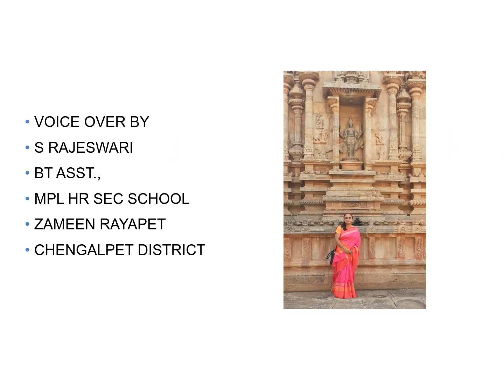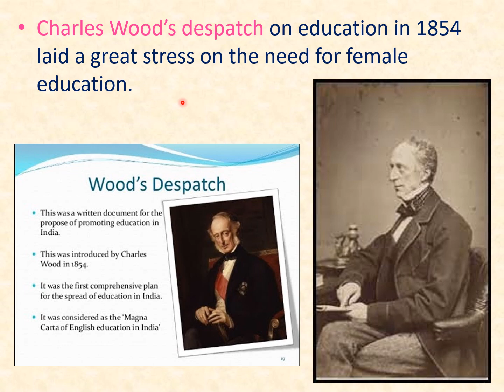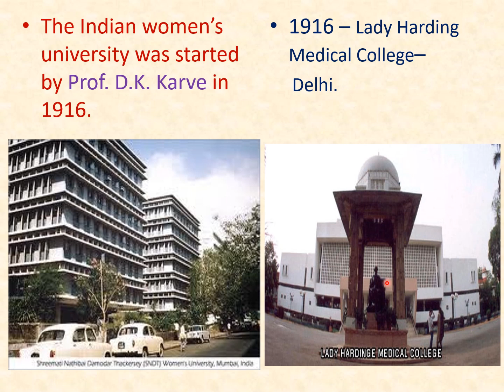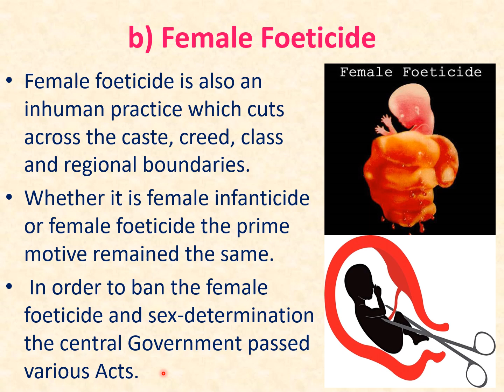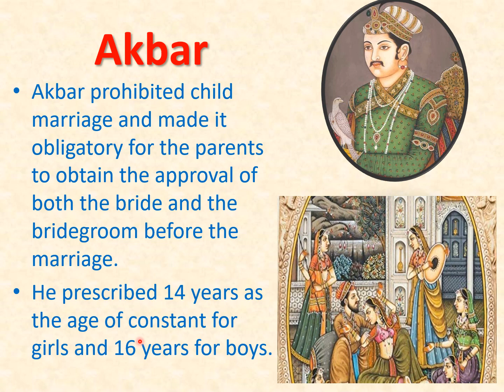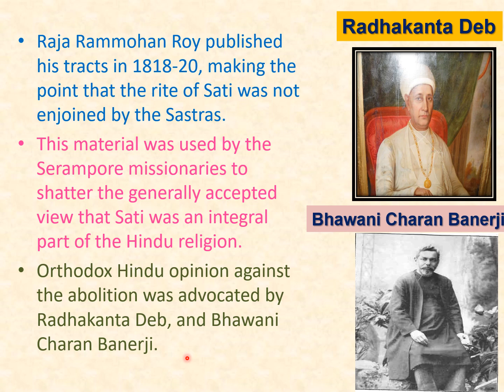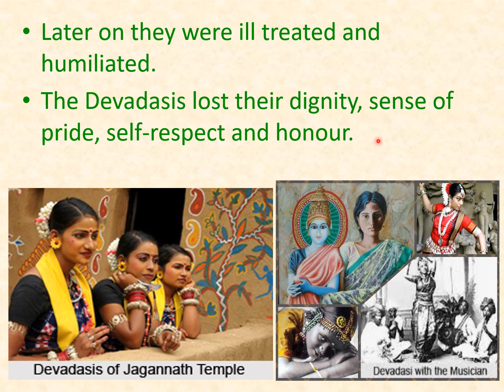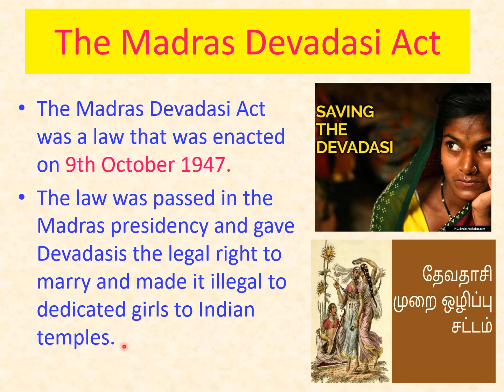PART 2 VIII History 8 Status of Women in India through the ages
MY SINCERE THANKS TO THESE THREE FOR PREPARING PPT FOR THIS LESSON I AM VERY HAPPY TO GIVE MY VOICE OVER
M.MUNEESWARAN,
M.A.,B.Ed.,
GRADUATE TEACHER (HISTORY)
GHS-ILLUPAIKUDI,
SIVAGANGAI.DT
B.SRINIVASAN,
M.A.,M.Ed.,MCA.,M.Phil.,
GRADUATE TEACHER (HISTORY)
GHS-GANGALERI
KRISHNAGIRI.DT,
A.PALANISAMY,
M.A.,M.COM.,B.Ed.,
GRADUATE TEACHER( HISTORY)
GHS-KUNJAMPALAYAM,
EDAPPADI.TK,SALEM.DT,